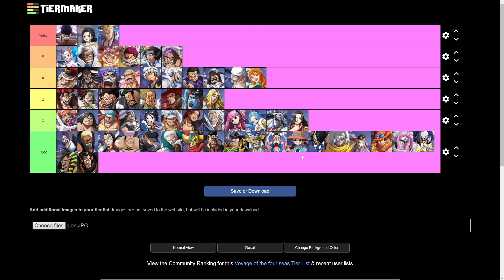Voyage of the Four Seas - October Tier list!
Huge thank you to Melt Gaming for making that tier list